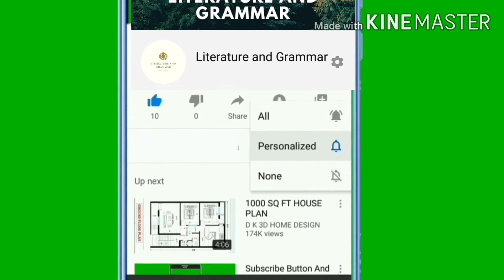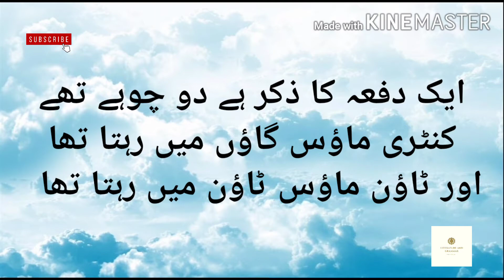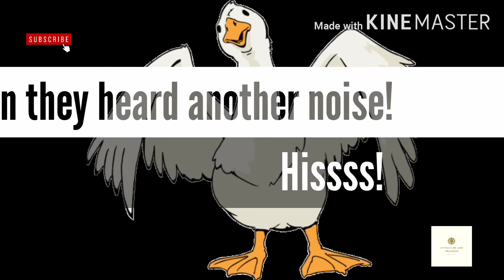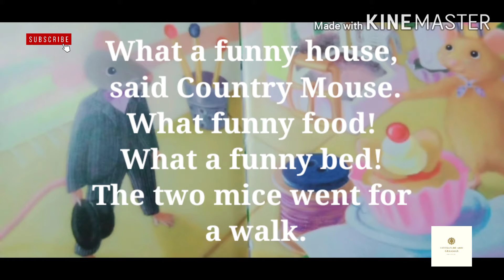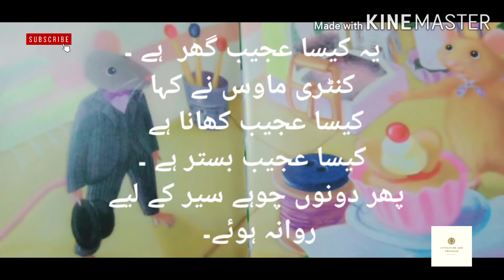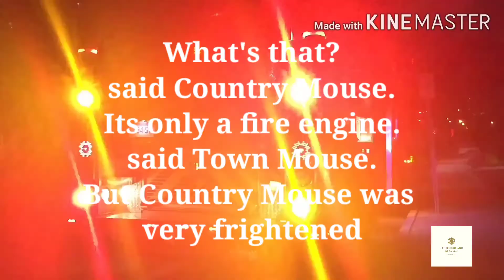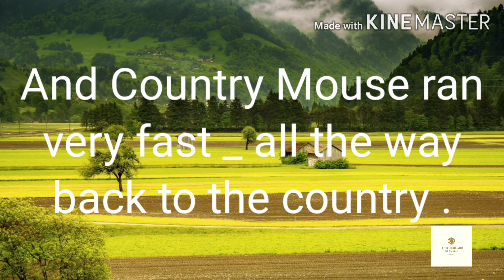TOWN MOUSE AND COUNTRY MOUSE | WITH URDU TRANSLATION | FOR YOUNG CHILDREN | NEW ENGLISH WORDS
This is a simple story of two mice for children. This story is good for young children who are learning to read English. Hope this video will help your child to improve his reading. He can recognise new words of English after watching this video like town, country, frightened, cow, goose, owl, fire engine, car and many more.